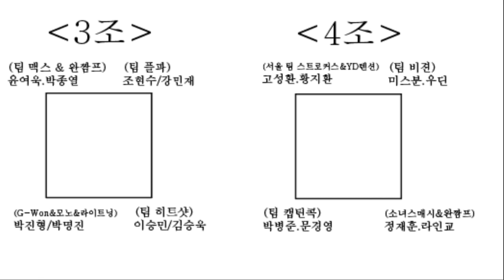서울 최강 20살들의 실력은?! 드디어 만난 고.황조!! 소녀스매시 팀의 운명은?!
제 3회 정민턴배 배드민턴 최강전 5조 예선전
정재훈.라인교vs고성환.황지환

INSTARGRAM ID : show159951FACEBOOK ID : show159951